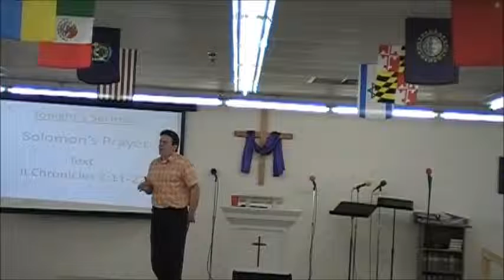Prayer week 1 Solomon's Prayer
Pastor Justin Thacker